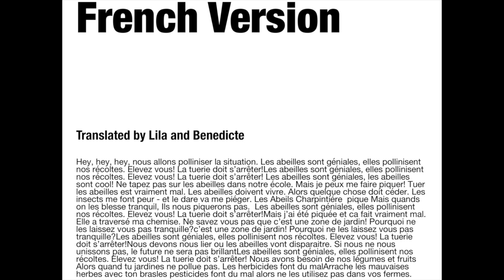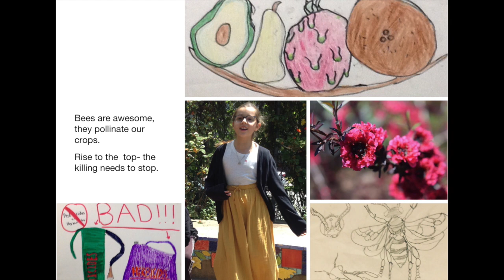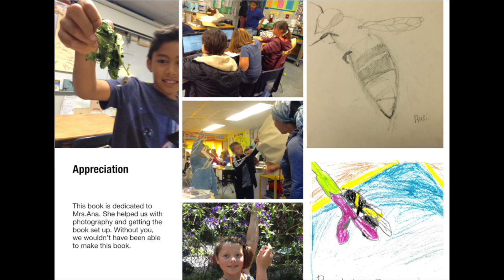Bee Song and Book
This video is about Bee Song and Book. The book was authored by Peralta Elementary fourth-graders.